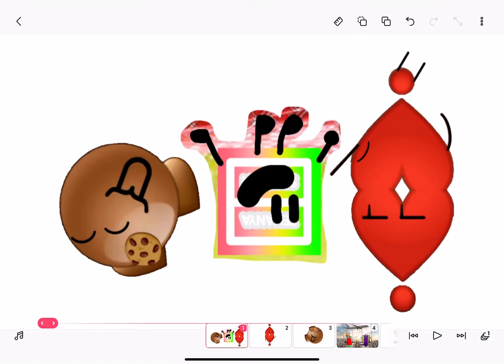upside down tehanyaspartan, emoji yordanova, & denchethecreator (13,350th Video)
Requested By MrBacon

GIA RUKHADZE // NB, PMation and CCC10 Yes Poso No Is Next So Don’t Replace Him